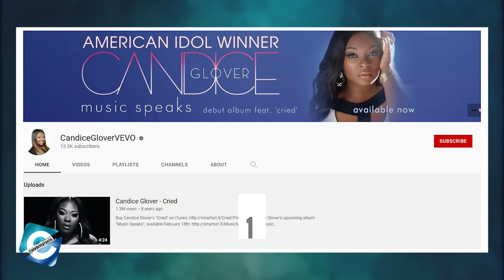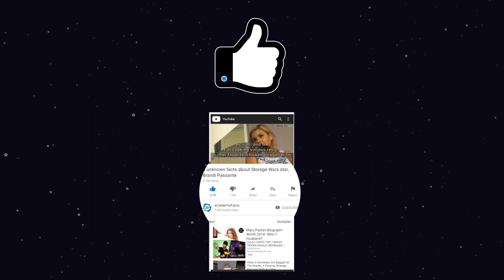What is Candice Glover doing now? Winner of American Idol Candice Glover Net Worth | 2022 Updates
Candice Glover, the winner of American Idol is a pop and R & B singer. Candice Glover is the first black woman to win American Idol. Candice, not only auditioned for American Idol back in 2013 but also auditioned in two previous seasons before that. Then finally, in Season 12 of American Idol, Candice advanced to the Hollywood rounds & became the best performer of the season. Moreover, she took the crown home & became the first black woman as an American Idol winner.

In today's video, you will get to know what is Candice Glover doing now in 2022. And, we will answer some of the queries made by her fans, such as, "Where is Candice Glover today", "Is Candice Glover married", "What is the winner of American Idol Candice Glover net worth", & "Is American Idol winner Candice Glover the first black woman to win American Idol".

00:00​ What is Candice Glover doing now? Winner of American Idol Candice Glover Net Worth | 2022 Updates
00:32 Candice Glover American Idol
01:06 What happened to Candice Glover?
02:14 Is Candice Glover married?
02:46 Candice Glover Net Worth
03:00 Candice Glover Songs
03:30 What is Candice Glover doing now?

You May Also Like To Watch:
What is Sofie Dossi doing now? America's Got Talent Sofie Dossi Net Worth | Age | 2022 Updates

Audio Credit:

Track: Anywhen You Say
Artist: Cheel.mp3

Track: Pluto
Artist: Topher Mohr and Alex Elena

Track: Savannah Sunshine
Artist: Dan Henig

Track: Succotash
Artist: Silent Partner